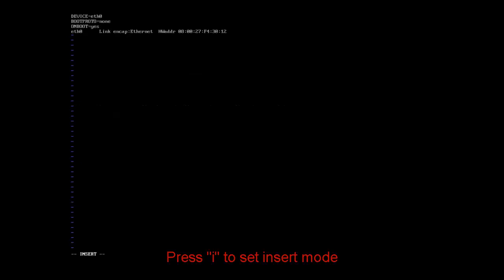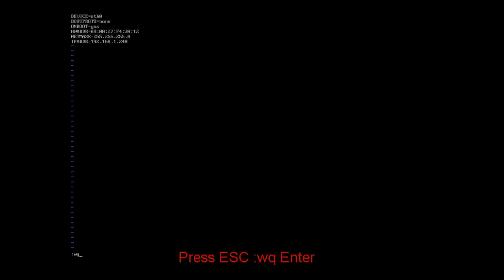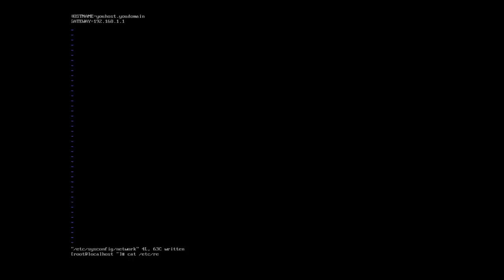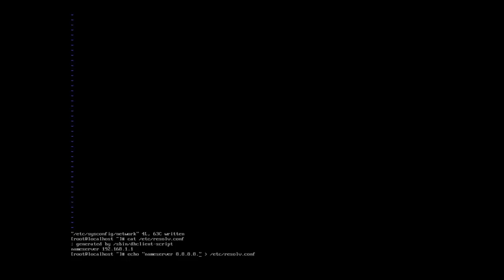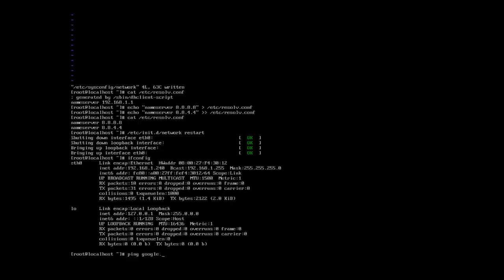#3 Linux: Static network configuration on CentOS/RedHat/Fedora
This video shows how to set static network settings on CentOS/RedHat/Fedora etc.

Music Schubert "Gesang der Geister uber den Wassern", D. 484
Performed by Skidmore College Orchestra